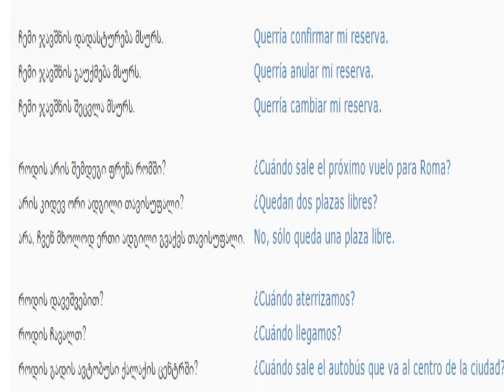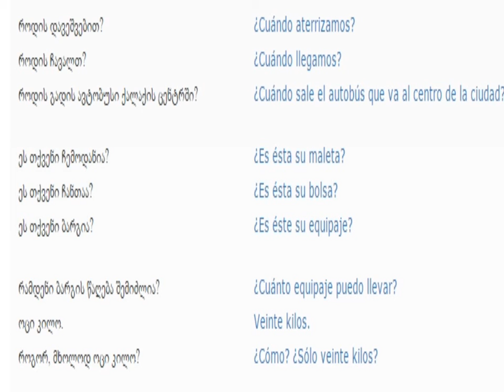ესპანურის გაკვეთილი 35 (აეროპორტში)/Spanish Lesson 35/Испанский язык Урок 35